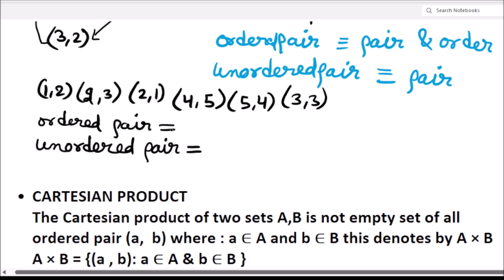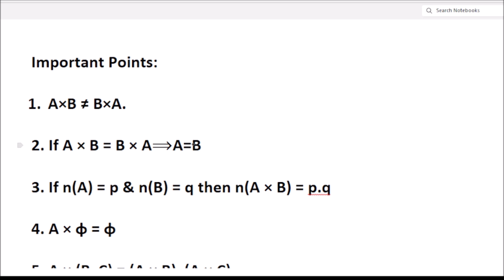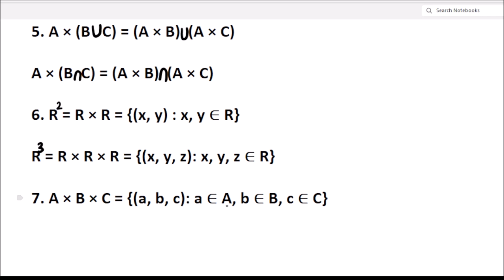FUNCTION LEC 1 SHUBHARAMBH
In this video, we'll dive deep into one of the fundamental concepts of mathematics crucial for JEE aspirants in Class 11 and 12. Whether you're just starting your preparation or looking to solidify your understanding, this video is tailored for you!

🔍 What You’ll Learn:

Introduction to Relations:

Definition and examples of relations.
Types of relations: Empty relation, Universal relation, and more.
Representation of relations: Ordered pairs, Venn diagrams, and graphs.
Functions:

What is a function? Understanding domain, codomain, and range.
Types of functions: One-to-one, onto, and many-to-one.
Special functions: Constant, identity, polynomial, and rational functions.
Function Operations:

Addition, subtraction, multiplication, and composition of functions.
Inverse functions and their significance.
Graphical Interpretation:

How to visualize relations and functions through graphs.
Analyzing function behavior using graphs: Increasing, decreasing, and constant functions.
Real-World Applications:

How relations and functions apply to real-life scenarios and advanced topics in mathematics.
Practice Problems:

Engaging examples and practice problems to test your understanding and application skills.
🎯 Why This Matters for JEE: Relations and functions form a critical part of the JEE syllabus, and mastering these concepts is essential for solving complex problems in calculus, algebra, and more. Our detailed explanations, visuals, and practice exercises will equip you with the tools you need to excel.